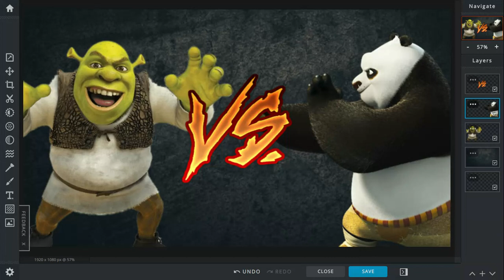Shrek vs Po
And onion eating Ogre fights a Panda who knows Kung Fu.